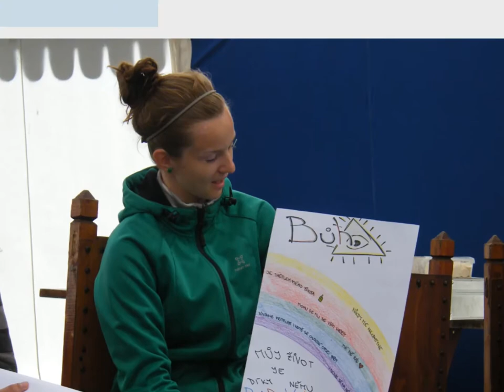Středoškolák 2014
Letní tábor SKM Zlín, Salesiánský klub mládeže Zlín